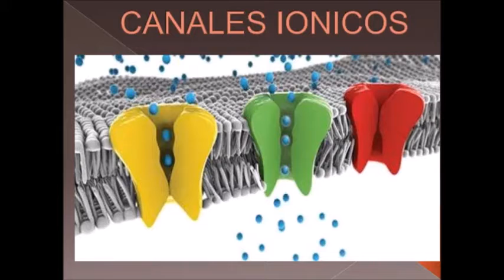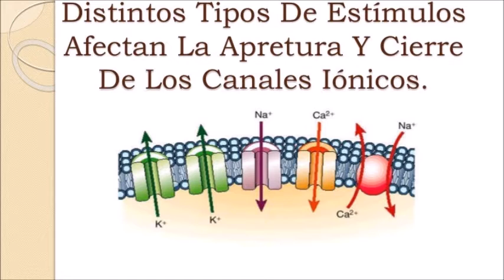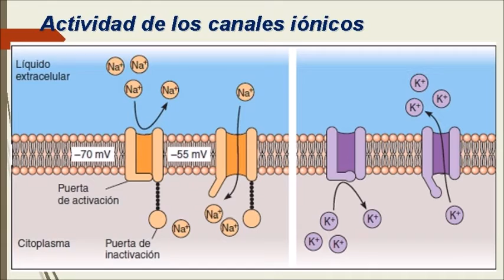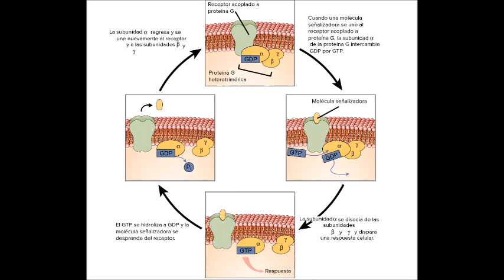CANALES IONICOS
Curso de Biología Molecular. Tu profe en la red.